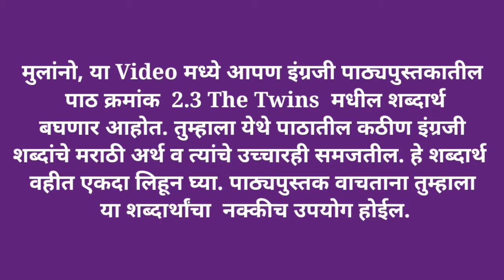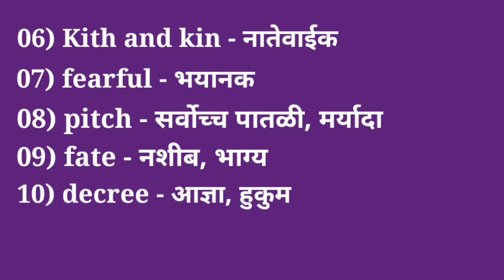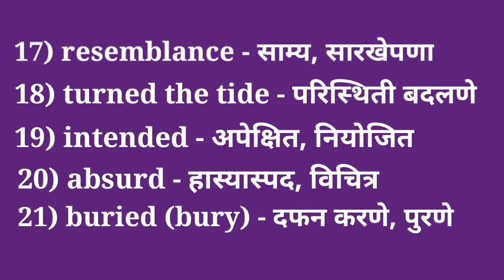इयत्ता दहावी इंग्रजी शब्दार्थ - 2.3 The Twins - Vocabulary - Glossary- 10th Shabdartha